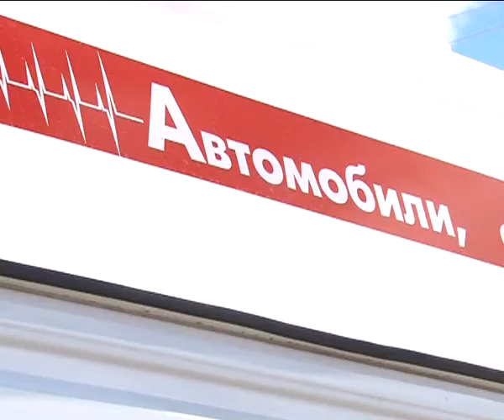Скорую ускорили. 2014-04-17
Автомобили, спасающие жизнь. На станции «Скорой помощи» Твери пополнение. 21 апреля на линию выйдут 6 новых экипажей. Последний раз парк обновлялся еще 7 лет назад, четыре автомобиля уже пришлось списать «за выслугу лет». Официальный срок службы новых машин -- 5 лет, но в ремонтном цехе автобазы готовы продлить «скорой» жизнь.